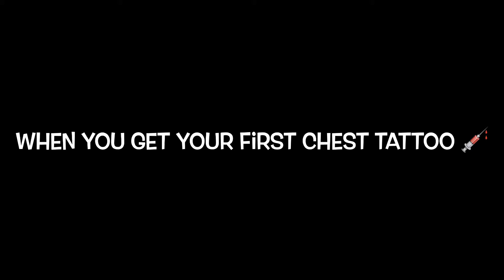When you get your first chest tattoo 💉